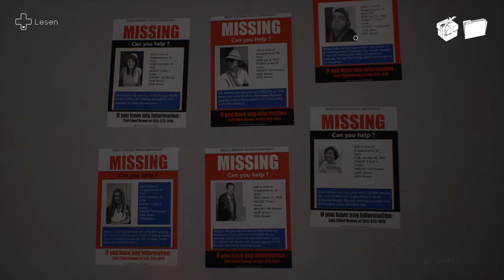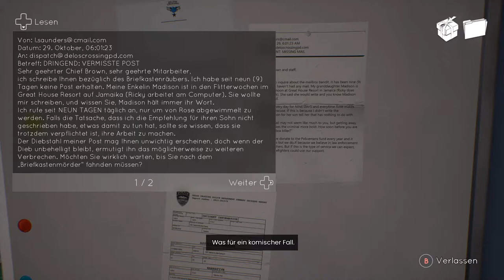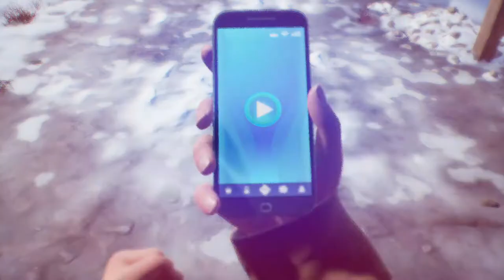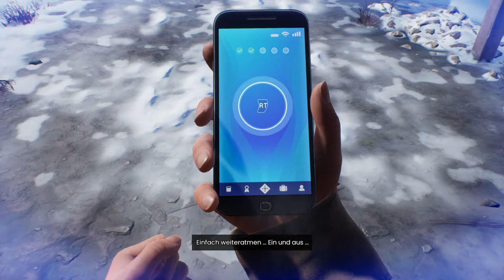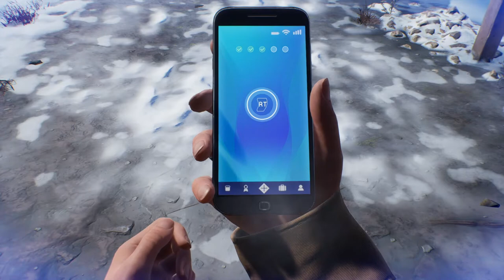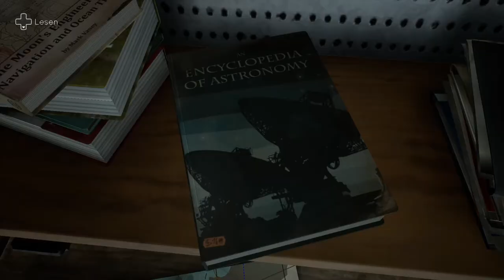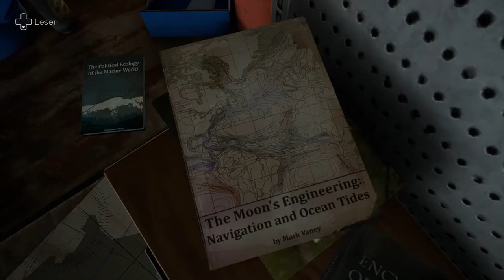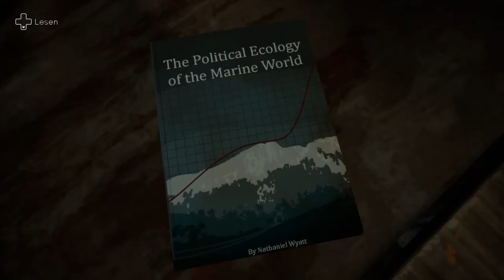Tell me why #18 Beichte unter Tränen